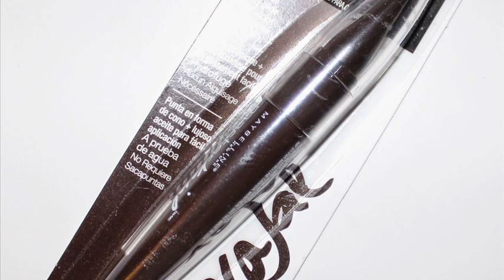maybelline master kajal